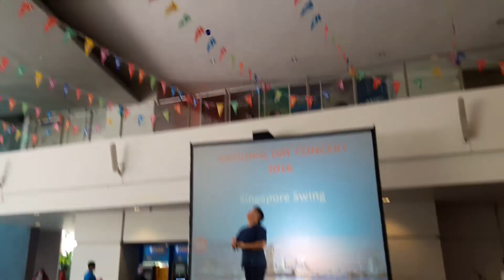SG51 special presentation: Yoyo Swing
Though this does not seem transport related, this is in fact a special presentation in preparation for National Day.
Location: ITE College East
Event: National Day Rehersal
Date: 4th August 2016
Thank you for your continous support over the months!

1. Please do support the TransitSG as we are currently working together to make more videos

The TransitSG

2. Please support my Bus Spotting Page on Facebook as most of my bus pictures can be found there

3. Please support my Plane Spotting Page on Facebook as most of my plane pictures can be found there